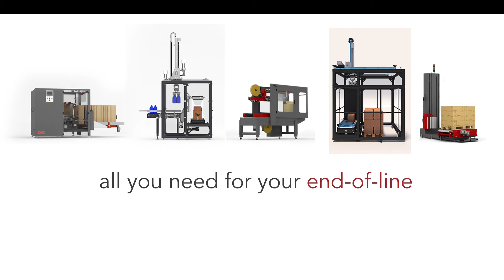Final de línea Ultracompacto